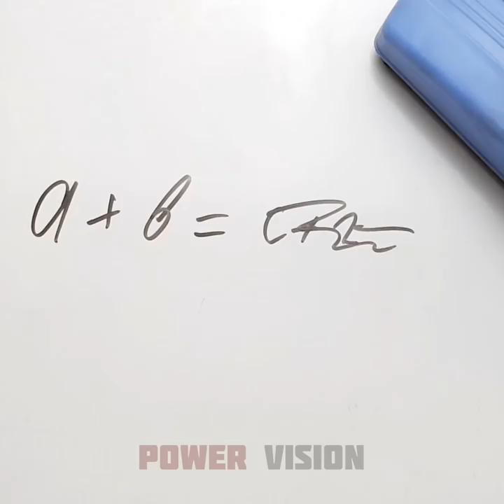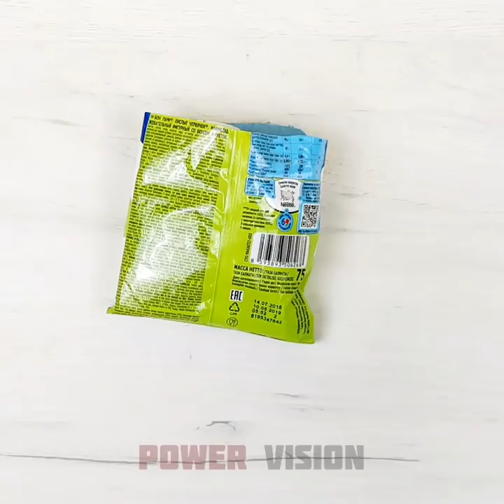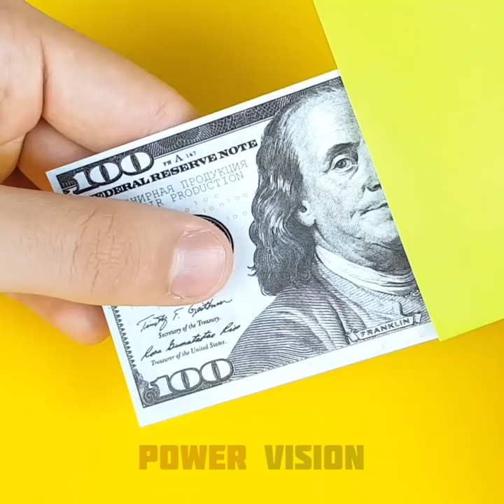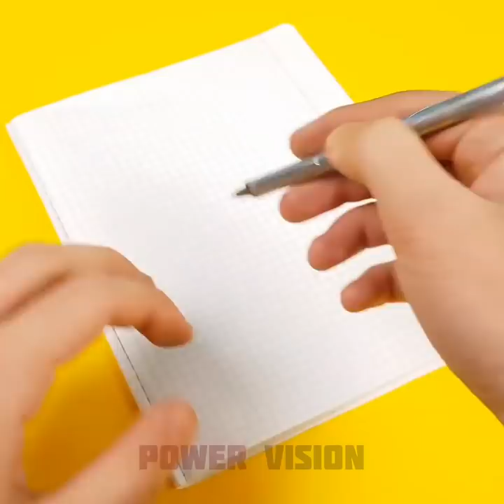19 Smart Ideas